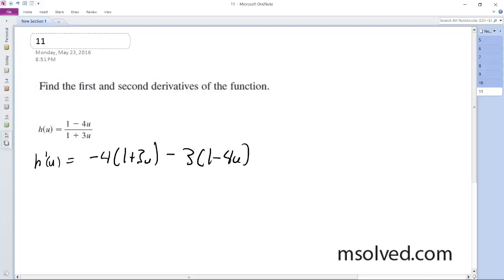h(u) = (1 - 4u)/(1 + 3u), Find the first and second derivatives of the function.